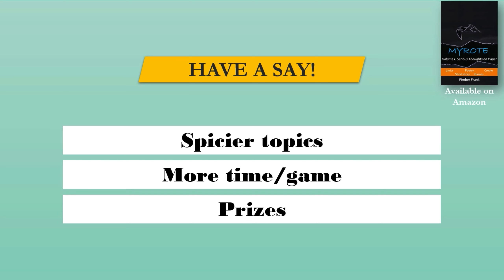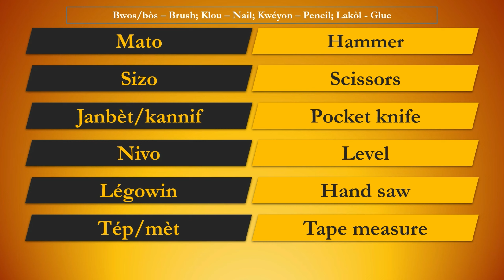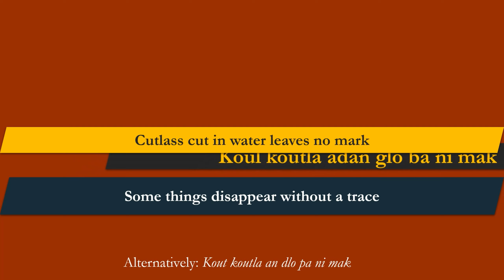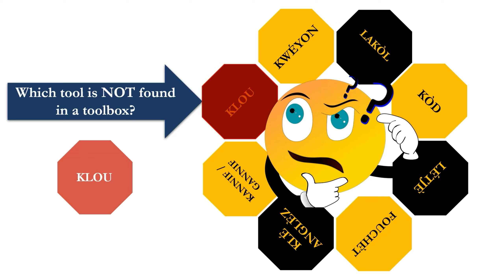Know What You're Working With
Tan Pou Jwé – Play Time
A great way to learn Antillean Creole and have FUN while doing so. This video digs into a toolbox and puts out the Creole for the different tools. Spend a few minutes with us as we share the Creole words/phrases for some popular tools. Also, you will get an opportunity to learn how to use the words in sentences as well as in a proverb.